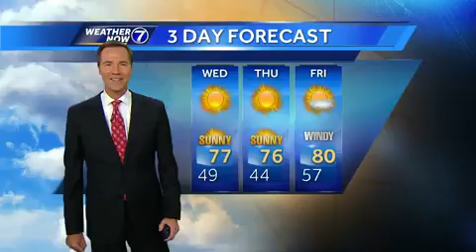Bill's Afternoon Update